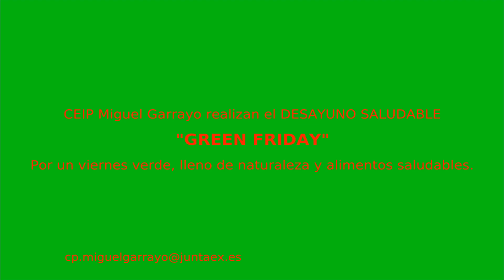Green Friday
Los Garrayines tienen su "Viernes Verde" o Desayuno Daludable porque dentro del programa Actividad Física Contra la Obesidad Infantil y Juvenil 2019, hoy han realizado el senderismo y el desayuno sano (que prepararo los padres y madres) y que anteriormente habían comprado los alumnos de 2º y de 5º curso de Primaria.